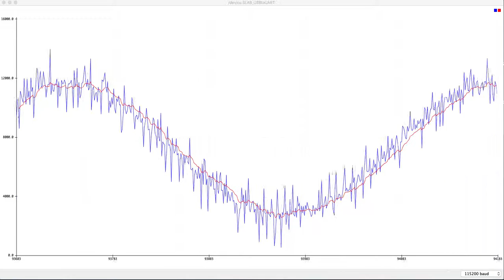1HZ Recording Demo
ReadingValues from hardware and software smoothing demo